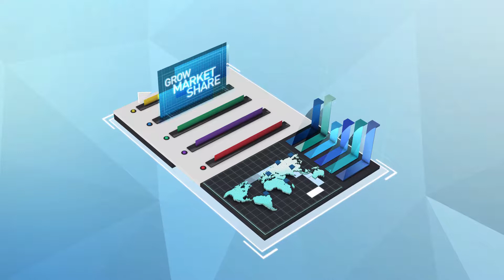SPRING Singapore - Services overview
Presented at the ANSI-SPRING Services Conference on October 17-18, 2017, in Washington, DC.